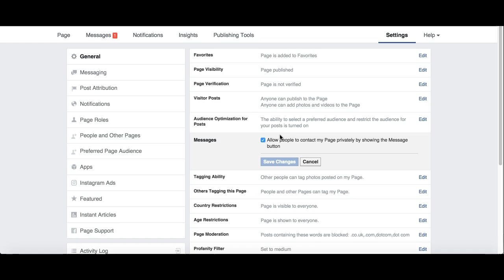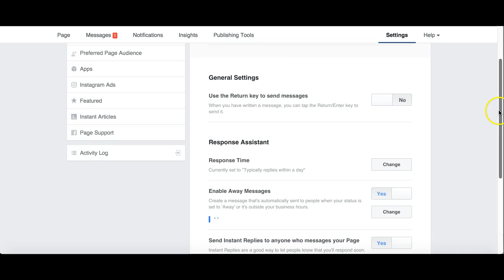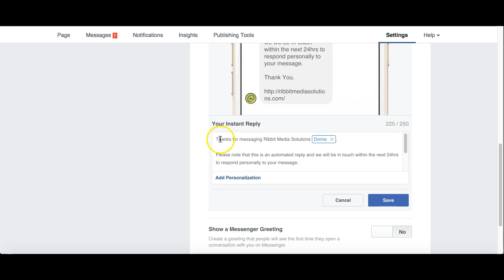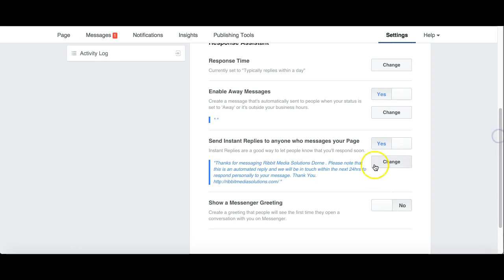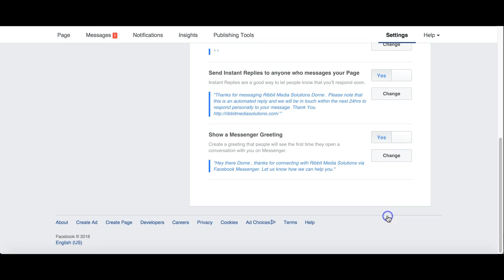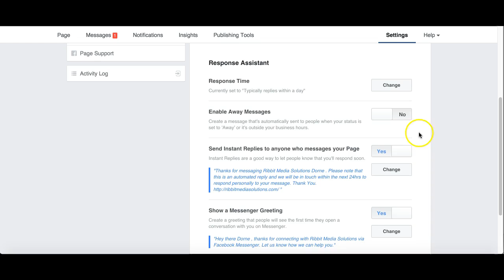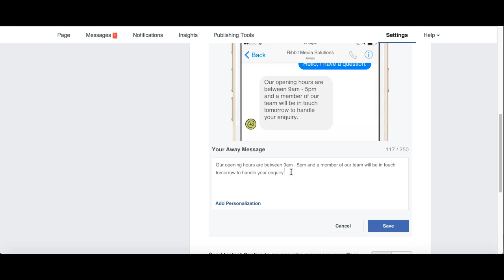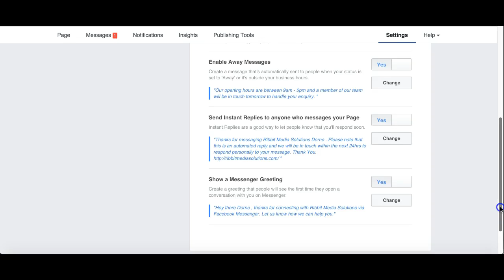How To Set Up Auto Reply In Facebook Messenger [May 2016]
UPDATE: This video was uploaded before Chatbots became a big deal. You may want to check out to set up your own Auotomated Chatbot inside of your Facebook Page. Doing more videos is on my "To Do List" - but I've just been knee deep in building Bots for clients, so I'll be sure to come back with videos here on the Ribbit Channel soon! In the meantime, do check out ManyChat as it's awesome!

(To make the video more crisp click on the gear icon in the bottom right-hand corner and in Quality select 720hd)

In this short video tutorial you will learn...

- How to "Set Up Instant Replies" to anyone who messages your Facebook Business Page

- How to set up the "Show a Messenger Greeting" message when somebody sends a Facebook Message to your Business Page for the very first time.

- How to set up and "Enable Away Messages"

Setting yourself up to provide Exceptional "Social Customer Care Service" is what will set you apart when it comes to making Social Media work for you and your business.

We live in a busy Social Media world where the majority of people want "Instant Answers" - however, it also doesn't mean we have to be a slave to our business and be on Social Media 24/7.

By creating simple Social Media Customer Care systems in your business, it means that you can mange the expectations of your customers, whilst taking the pressure of you and your team.

Feeling obliged to reply to Facebook Messages for your business can make you feel that you're not in a position to switch off from your business and can often make many small business owners feel overwhelmed.

By setting up all the necessary features within Facebook Messenger it now means that you can have a life, whilst managing your customers expectations.

If anything changes within your business, be sure to go back and make the relevant changes in your Facebook Business Messenger though. Example, if you business hours change and you have stated them in your Away Message - then be sure to change this.

For more Business Tips from Ribbit Media Solutions: Head Over